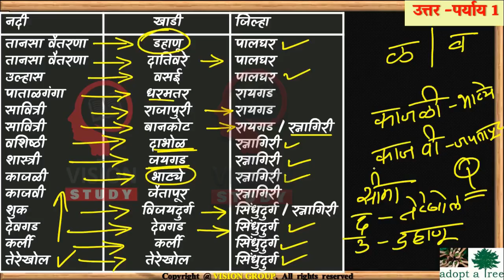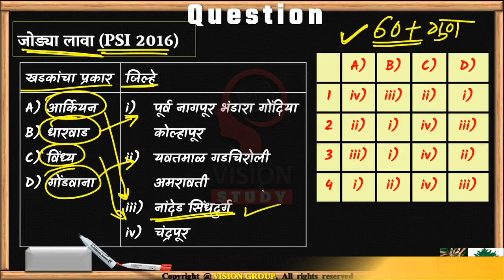खडकांचे प्रकार । खडक प्रणाली । महाराष्ट्र भूगोल । Geography MPSC COMBINE VISION STUDY